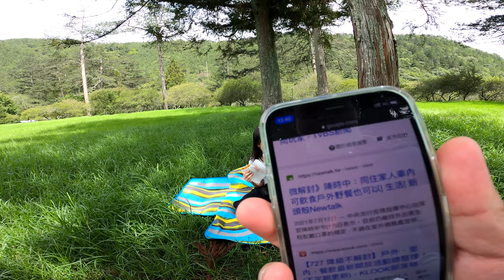武陵農場_EP01_出發野餐_2021-08-12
2021年08月12日_第24次武陵農場